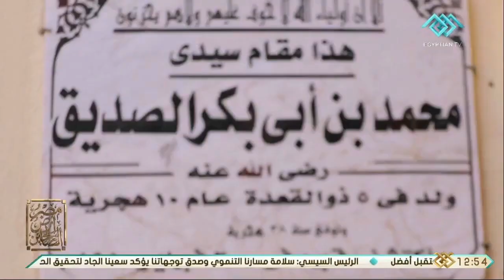محمد بن أبي بكر الصديق الحسيب النسيب | أ.د. علي جمعة